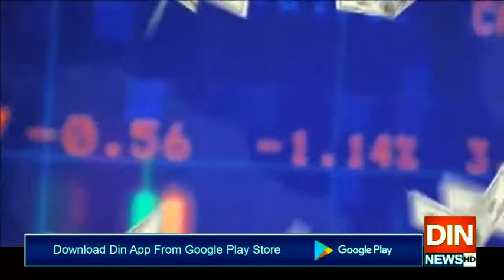ڈالرکی پھر اونچی اڑان